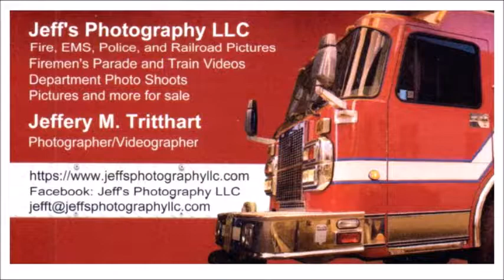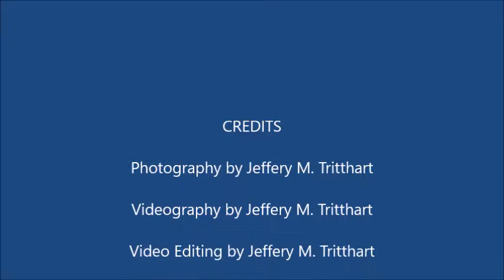Norfolk Southern Intermodal Train 21J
Norfolk Southern Intermodal Train 21J is westbound on the Pittsburgh Line in Tyrone, Pennsylvania on 26 May 2018.